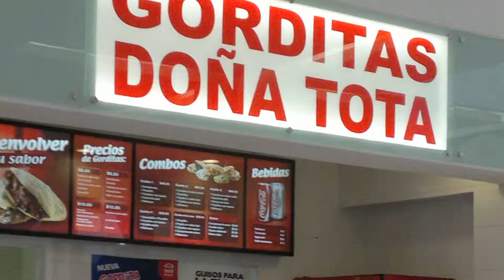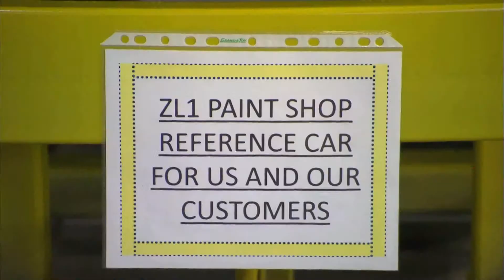Resumen Empresarial: Pemex e ICA Fluor hacen alianza para aprovechamiento de residuales